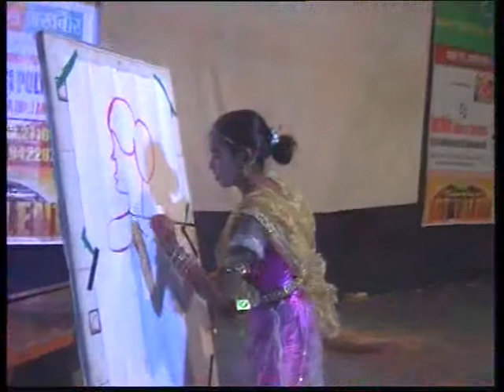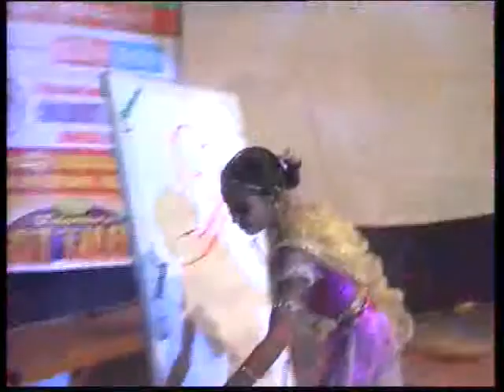MAYUR DANCE ACEDAMY - PAINTING DANCE